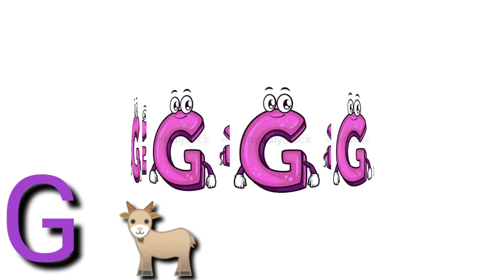ABCD ALPHABETS FOR CHILDREN